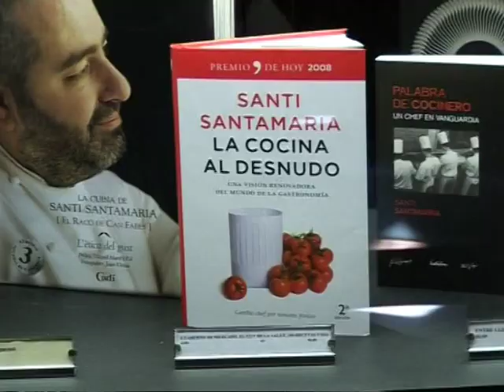Frisch und "nackt" - der neue Trend der Haute Cuisine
Während einige angesagte Spitzenköche derzeit auf wissenschaftliche Forschung und die sogenannte Molekulargastronomie setzen, verfechten andere genau das Gegenteil. Ihr Rezept: Einfache Zutaten frisch aus der Region, Gemüse der Saison. Mit dieser Philosophie hat sich der spanische Drei-Sterne-Koch Santi Santamaria, Autor von "La cocina al desnudo" ("Die nackte Küche"), in seiner Branche allerdings nicht gerade beliebt gemacht.